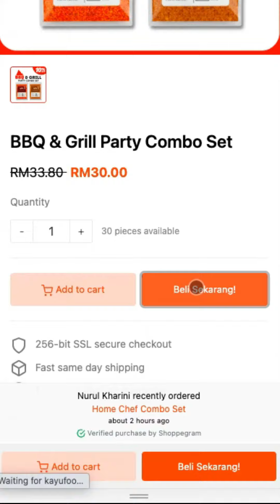Kayu Recipes : Fries ala McD McShaker Fries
Selamat Mencuba !